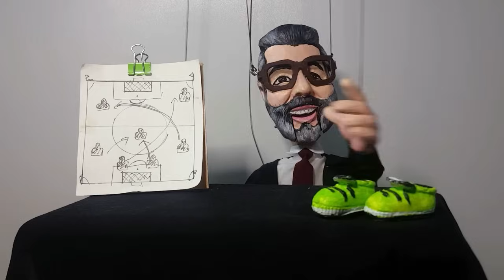Takım Alt Lige düştü İstifa etti || Aziz Yıldırım Fenerbahçe'de..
Ve Başkan ali koç trabzon faciasından sonra tüm camianın beklediği desdeklediği açıklamaları sonunda yaptı  öncelikle kulüpler brliği başkanlığından istifa ettiğini açıklayan koç canlı yayında

"Fenerbahçe'ye bu ligde yer yok  Gerekiyorsa bir alt lige düşeceğiz! Herkes aklını başına almalı! Her gün ölmektense bir gün öleceğiz. Gerekirse 1 sene oynar, çıkarız. Çekilme kararı alırsak başkanlığı bırakmayacağım, bir alt ligden kulübü tekrar Süper Lig'e çıkartıp öyle bırakırım.

"Siz bize bu ülkenin dışlanmış kulübü gibi muamele yaparsanız, bunu devlet için de TFF için de medya için de söylüyorum, biz kendi geleceğimizi kendimiz belirlemek zorundayız. Bu şantaj, tehdit değil! Artık kendi kararımızı vermeliyiz! Fenerbahçeliler tahrik etti demeye getiriyorlar. İnsan utanır

"Dünkü maçta polis yoktu! Yakınlarımızdan öğrendik maçtan önce arama yapılmamış. Bu organize bir olay! Otobüs kurşunlanması, Ali Sami Yen'deki su savaşları gibi...  Biz 2 Nisan'da olağanüstü genel kurula gidiyoruz. Allah'ın izniyle yapmamız gerekeni yapmalıyız. Kendi göbek bağımızı kesmeliyiz." dedi

Sadettin Saran ise hemen devreye girerek ;
Ekip olarak kulüp yönetimimizin yanındayız. Fenerbahçe kongre üyeleri, sayın başkanın 2 Nisan olağanüstü genel kurul çağrısına kulak vermelidir. Biz o gün orada olacağız. Aziz Yıldırım, Murat Ülker gibi Fenerbahçe’nin her bir değeri o gün orada olmalı. Gün birlik günüyse Fenerbahçeli olan kongrede olur!